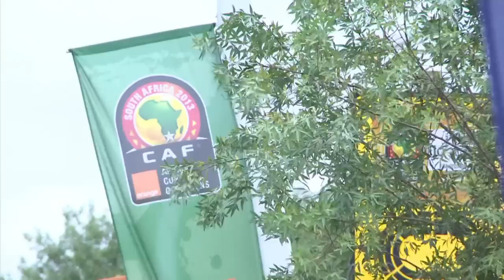جنوب أفريقيا تستضيف كأس الأمم الافريقية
تأمل جنوب افريقيا تعلم دروس من كأس فيفا العالمية لكرة القدم للعام ألفين وعشر الذي حقق نجاحا، بينما تتحضر اليوم لاستضافة كأس الأمم الافريقية للعام ألفين وثلاثة عشر. تقرير. نوى أوري، كلير برايس، جولي شوتو